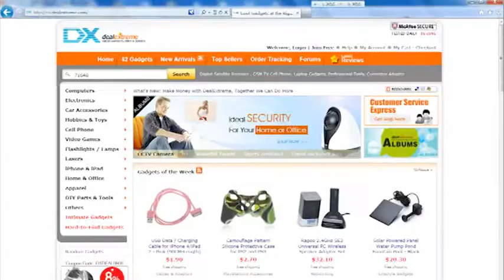Retro Style 11" Wooden Square Wall Clock - DealExtreme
- Material: wooden frame + metal table
- Powered by 1 x AA battery (not included)